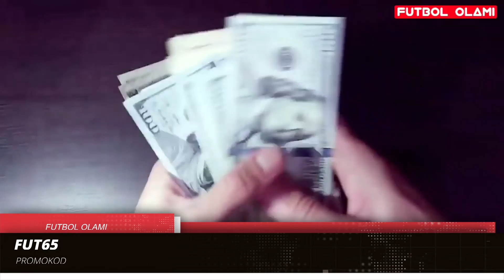РОНАЛДУ ХАММАНИ ХАЙРАТДА КОЛДИРДИ